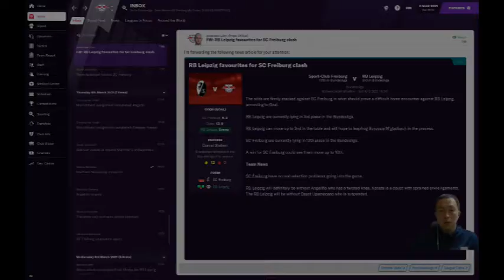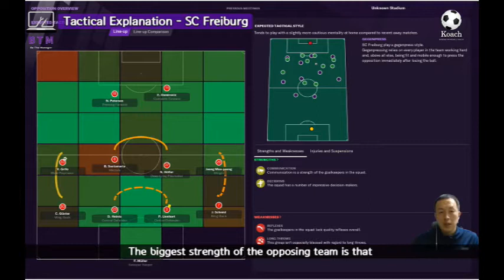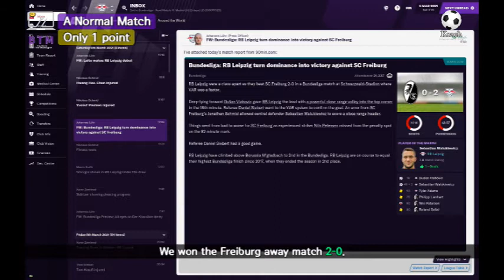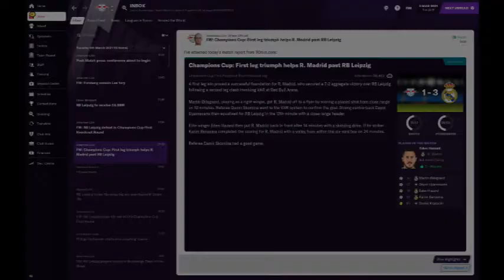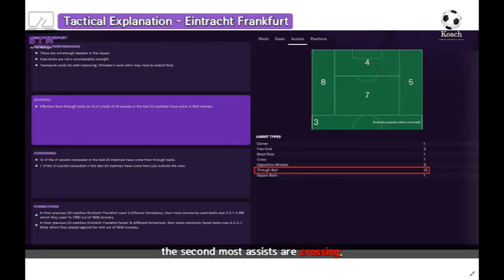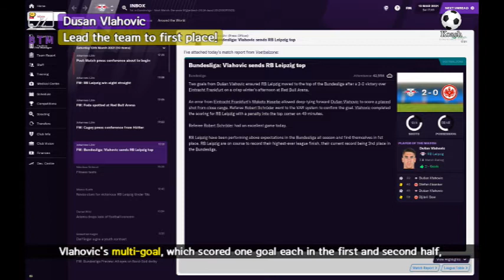[FM2021] [RB Leipzig] Uphill Road – Step by step｜BTM Ep.20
“Koach (Korean Football Coach)” channel’s 10th feature
[BTM: Be The Manager]
Episode 20. [FM2021] [RB Leipzig] Uphill Road – Step by step video.

I couldn't upload the video for a while due to personal reasons. I'm sorry, but I'll try to upload it as soon as possible.

[BTM: Be The Manager] is a content where coach Aiden challenges a football managing game, a.k.a FM, in a situation where coaching is very difficult due to COVID-19.

Contents :
- Last Episode
- Freiburg away match
- Bundesliga Round 23 (vs SC Freiburg)
- Tactical explanation - SC Freiburg
- A normal game
- Champions League Round of 16 Second leg (vs Real Madrid)
- Frankfurt home match
- Bundesliga Round 24 (vs Eintracht Frankfurt)
- Tactical explanation – Eintracht Frankfurt
- Dusan Vlahovic